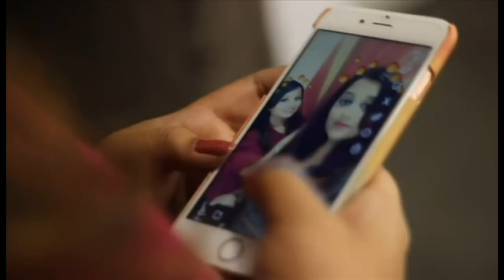Гўзаллик озғинликда деб ким айтди?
Бугун бутун дунёда озғинликни гўзаллик рамзи сифатида кўриш ва тақдим этиш кучайган.

Ҳиндистонлик бир гуруҳ қизлар, қад-қомати тўладан келган бўлса, гўзал эмас деганини англатмаслигини исботлашга қарор қилдилар.

Шу мақсадда улар вазни оғир қизларнинг гўзаллик танловини ташкил этдилар.

Натижа қандай бўлганини видео лавҳамиздан билиб олинг